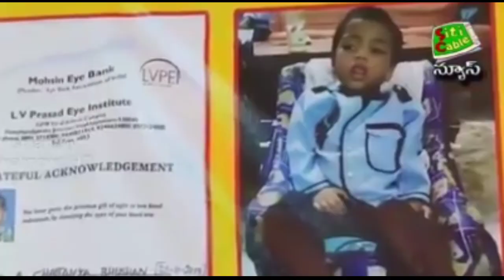3-8-2022 బ్రాండిక్స్ సేజ్ లో కలకలం